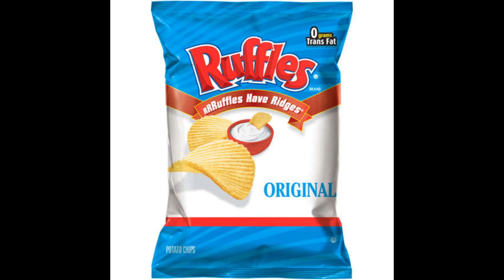Top 10 Potato Chip Flavors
1. Lay's Sour Cream & Onion Potato Chips
2. Ruffles Oven Baked Original Potato Chips
3. Lay's Brand Cheddar & Sour Cream Potato Chips
4. Zapp's New Orlean's Kettle Style Voodoo Chips
5. Miss Vickie's Sea Salt & Vinegar Potato Chips
6. Kettle Brand Backyard Barbeque Potato Chips
7. Ruffle's All Dressed Potato Chips
8. Terra Sweet Potato Chips
9. Ruffle's Original Potato Chips
10. Lay's Classic Potato Chips